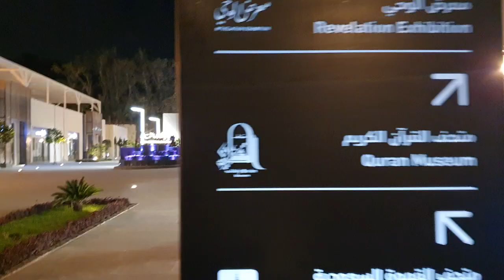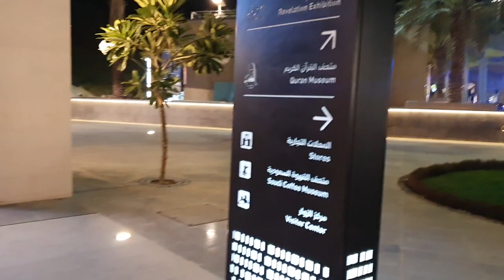HIRA CULTURAL DISTRICT